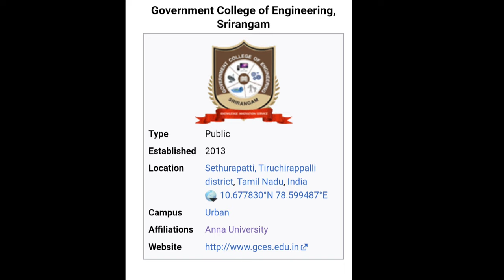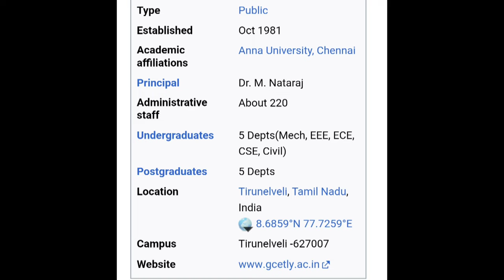top 10 government engineering colleges in tamilnadu 2023| affiliated by Anna University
top 10 government engineering colleges in Tamilnadu 2023 | affiliate by Anna University
top 10 engineering colleges in Tamil Nadu
best Anna University college
top engineering colleges 2023 in Tamil